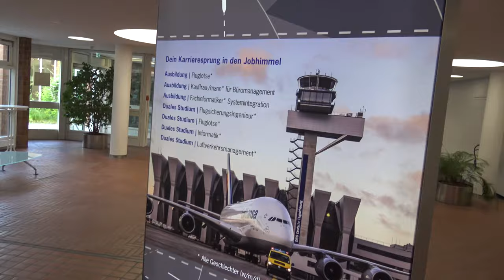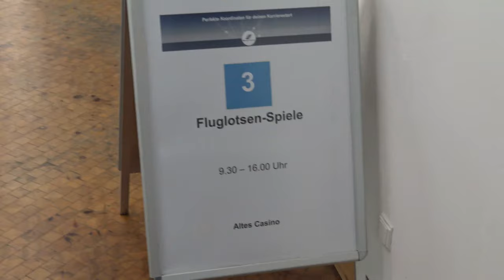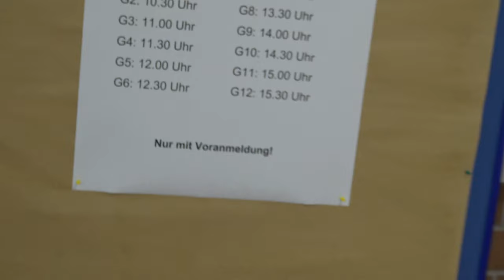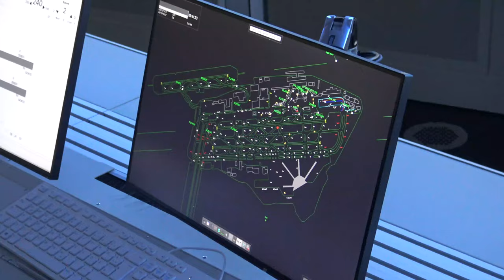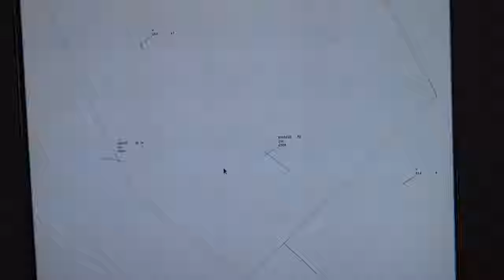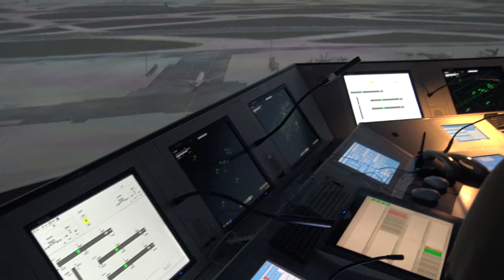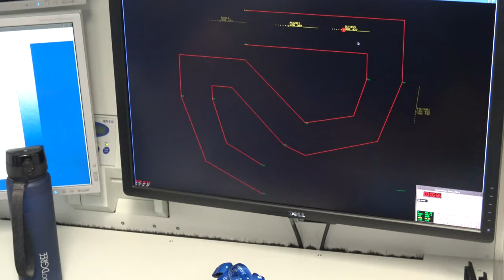RECRUITING DAY VLOG 2019!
Am 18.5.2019 fand auf dem Campus der DFS in Langen wie jedes Jahr der Recruiting Day statt. Rund 2000 Besucher strömten durch die Tore, um die Firma kennenzulernen. In diesem Video werden die Highlights des Tages präsentiert.